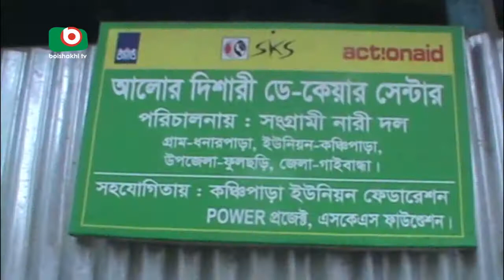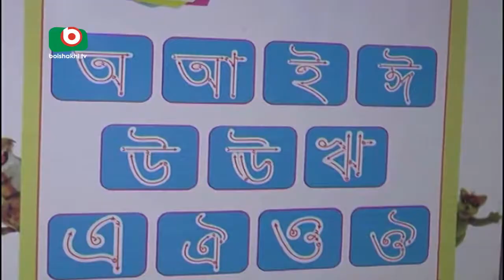Gaibandha Child Care | Babu | 24Dec17 | গাইবান্ধা শিশু পরিচর্চা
Gaibandha Child Care | Babu | 24Dec17 | গাইবান্ধা শিশু পরিচর্যা